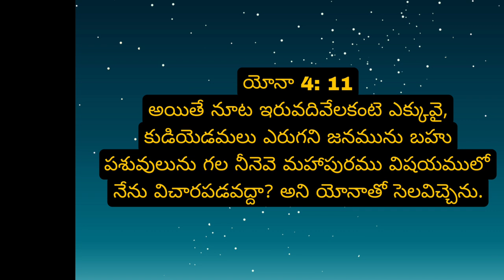ఈరోజు దేవుని వాక్యము 10-9-2024 మంగళవారం